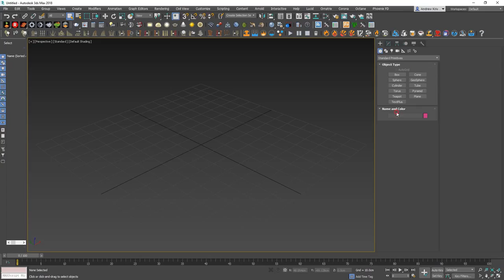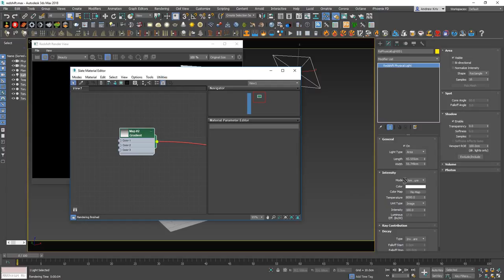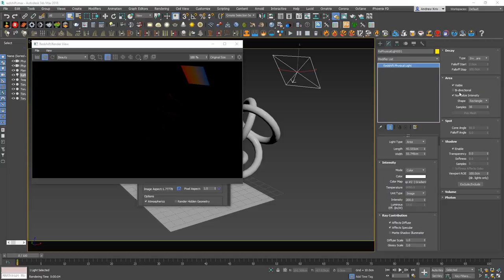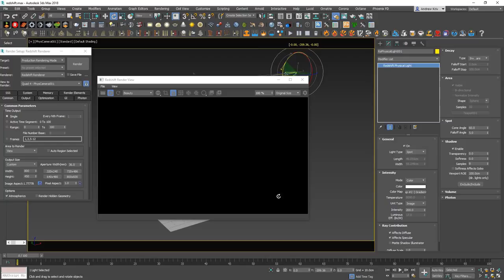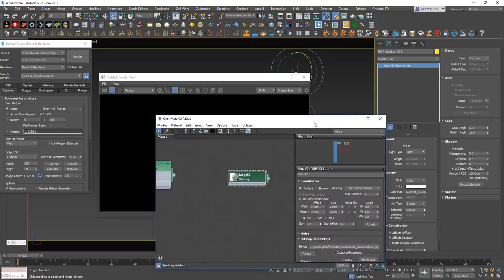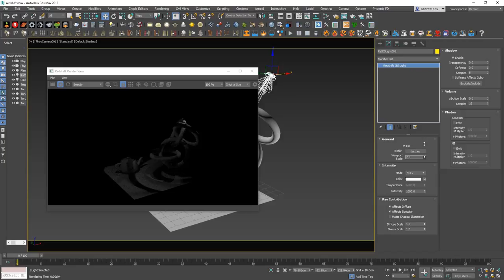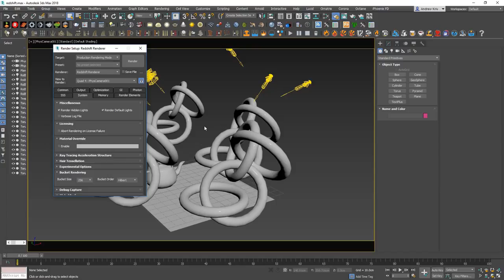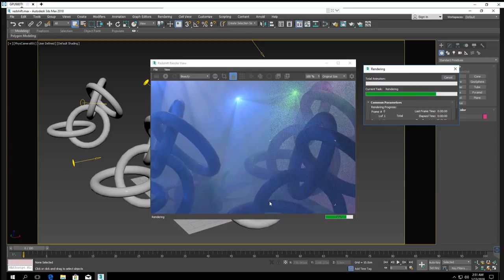Redshift render ligth types. Physical light and IES. Volume light.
In this tutorial I'm talking about the types of the light sources in Redshift. I show Redshift Physical Light and IES. I'm talking about volumetric lighting and sampling for him. I show the Gobo effect and the projection of caustics and shadows from the image. I conduct a test render with a Volume Light from IES on the GeForce GT 1030, and on the our farm Forrender.com - on 1 * GTX 980Ti and 4 * GTX 1080Ti

          Video content:

0:00 - 0:20 - Intro

0:20 - 1:27 - Preparing the scene. Basic render settings, creation of objects, cameras and Redshift Physical Light.

1:27 - 3:01 - Redshift Light Type. Area, Point, Spot, Directional. We start with Redshift Area Light. Dimensions of the light source. The Intensity tab. Lighting Modes. Color Map, lighting with temperature or texture. Unit Type. Intencity. Lighting with a gradient map.

3:01 - 3:17 - The Ray Contribution tab. Affect Diffuse and Affect Specular. Matte Shadow Iluminator. Diffuse Scale and Glossy Scale.

3:17 - 3:32 - Decay tab and type of light attenuation.

3:32 - 5:00 - Area tab. Visibility of the light source. Lighting in both directions. Normalization of intensity. Shape and the ability to choose a different source form. Lighting with Mesh. Quality management with Samples.

5:00 - 5:15 - Spot tab and Spot Light settings. Cone Angle and Falloff Angle parameters

5:15 - 7:05 - The Shadow tab. Turn the shadow on and off. Adjusting its transparency and softness, samples and softness affects Gobo. Set the shadow in the viewport using Viewport ROE. Simulate caustics with Gobo and project any image onto the surface.

7:05 - 7:52 - The Volume tab. Adjusting the volumetric light in Redshift. Contribution Scale and Samples.

7:52 - 11:15 - Setting up IES lighting. Create a profile in the IES Generator. Turning on the Volumetric light on these sources. Sampling settings and test render on GeForce GT 1030, GTX 980Ti and 4 * GTX 1080Ti.

11:15 - 11:35 - The ending. Video preview of other lessons.